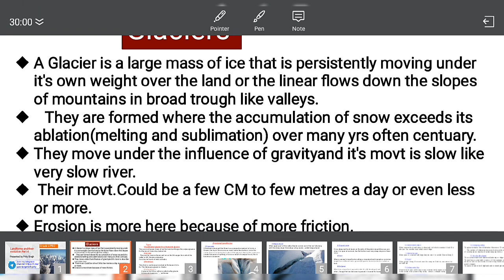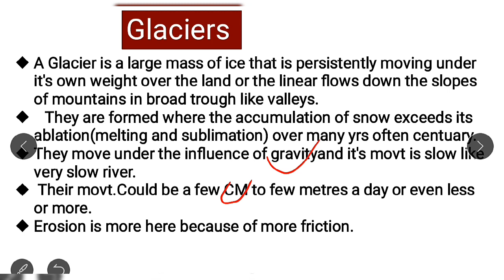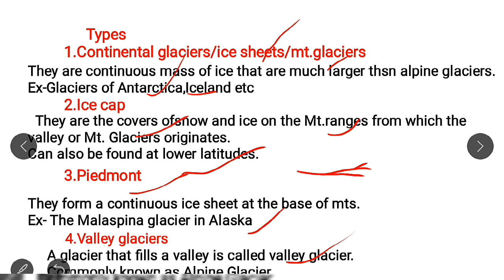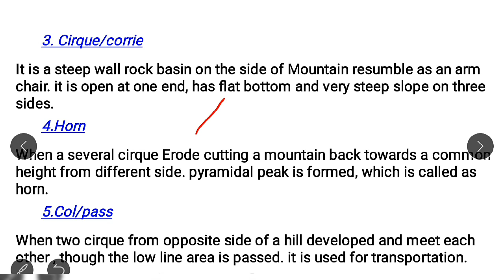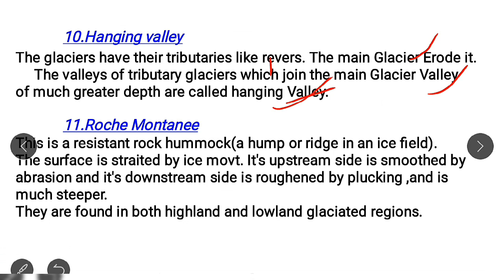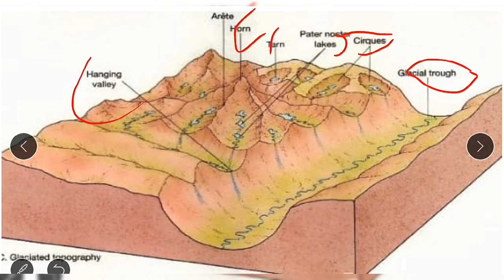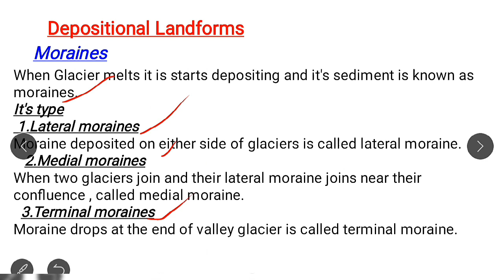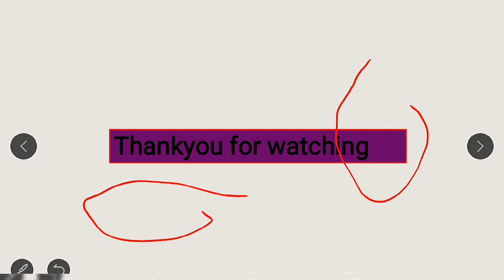Landforms and their evolution part 4|Landforms formed by glaciers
If you want to get pdf of my lectures you can join my telegram channel